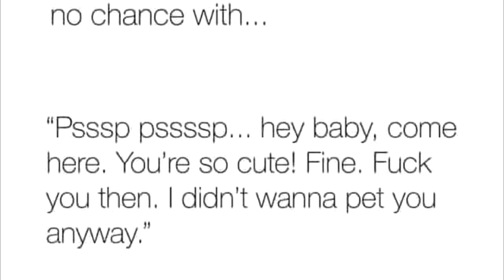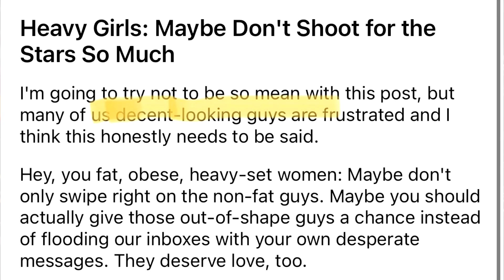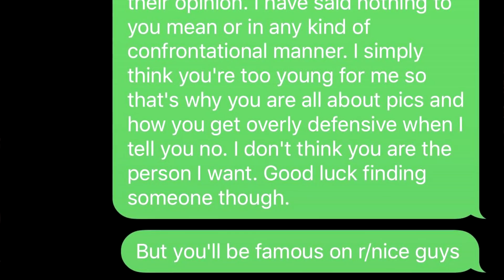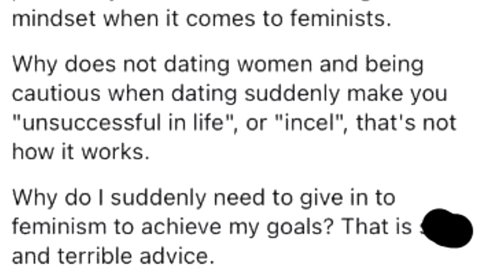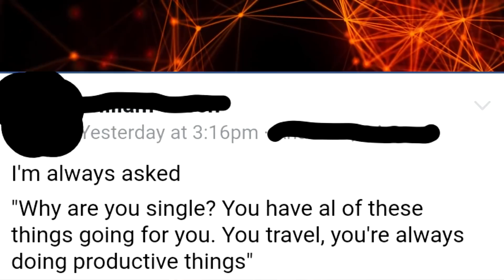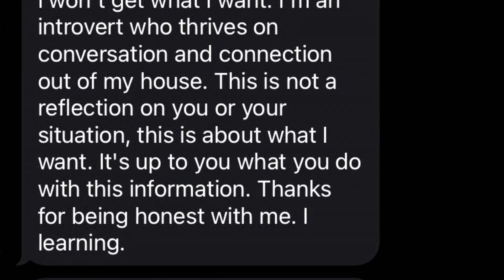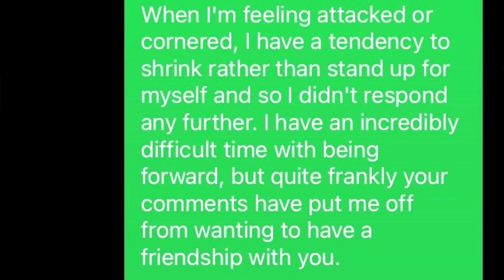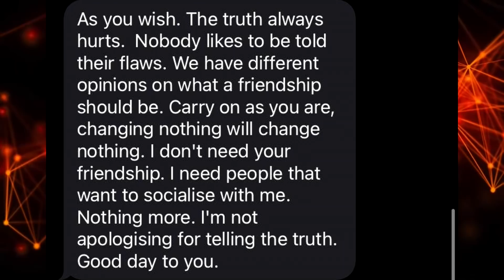r/niceguys Top Posts of All Time #170